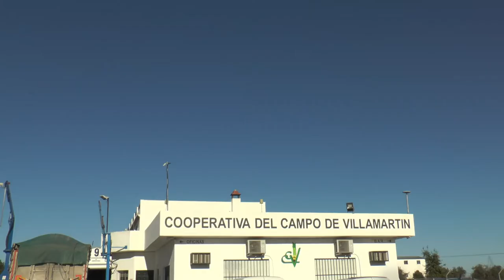NOTICIAS SIERRA DE CÁDIZ (21/06/22)